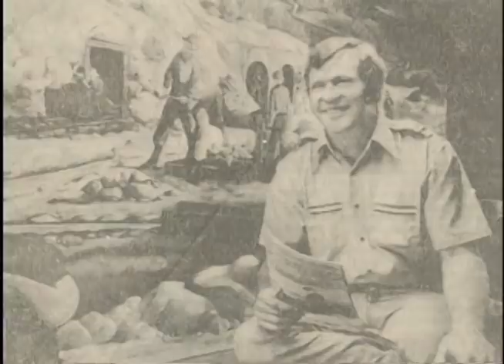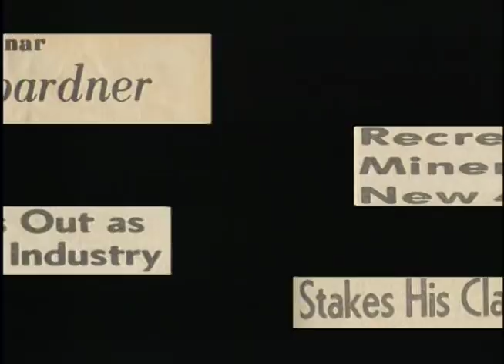Circle of Honor - George "Buzzard" Massie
Outdoor Channel's "Circle of Honor" honors Gold Prospectors Association of America and Outdoor Channel founder George "Buzzard" Massie. This episode takes an in-depth look into the life of the Buzzard; his passion for prospecting, and overall love for the outdoors.